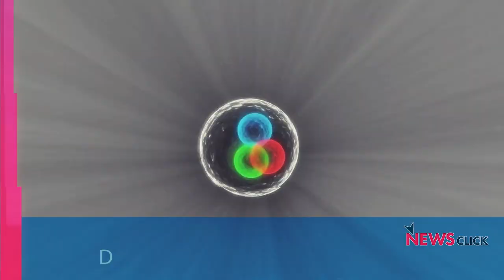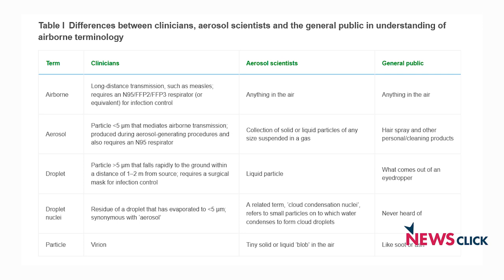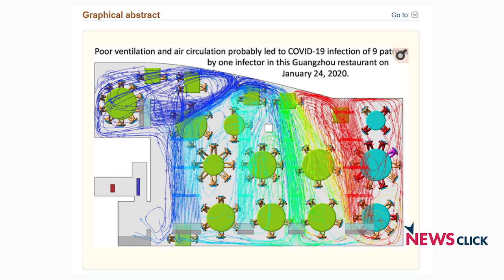Why Did it Take 1 Year for WHO to Recognise COVID-19 is Airborne?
In this episode of Talking Science and Tech, Newsclick editor Prabir Purkayastha talks about the issue of how COVID-19 spreads, why it took one year since the pandemic began for the WHO to recognise COVID is airborne, and what it means about dealing with the spread of the virus.